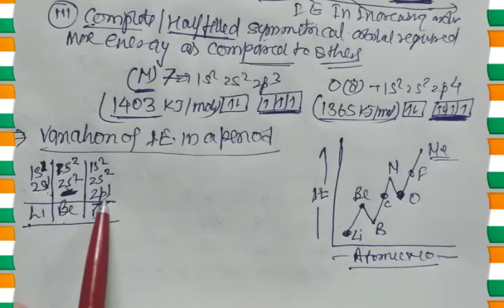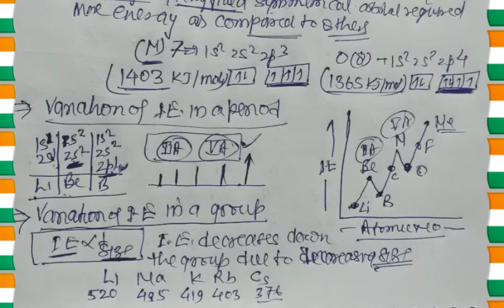Ionization Enthalpy#Periodic Properties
😎यह चैनल केमिस्ट्री के रियल कॉन्सेप्ट को समझाने के लिए बनाया गया है खासतौर से ऐसे बच्चे जो अच्छा करना चाहते हैं,

😎आप यहां पर पूरी केमिस्ट्री सिंपल तरीके से पढ़कर समझ सकते है